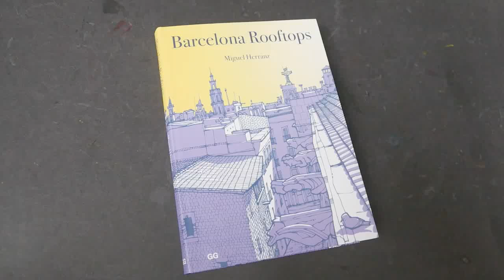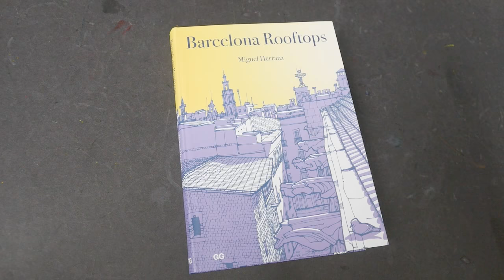Barcelona Rooftops by Miguel Herranz